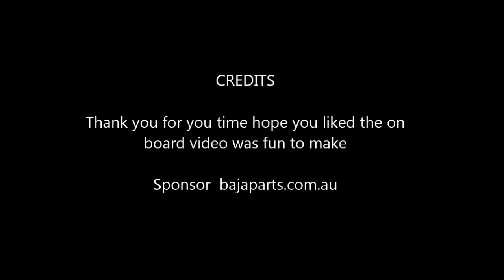Top of the Range Bashing on board Cam video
Having some fun at the Top of the Range RC track from the roof of a 5SC truck